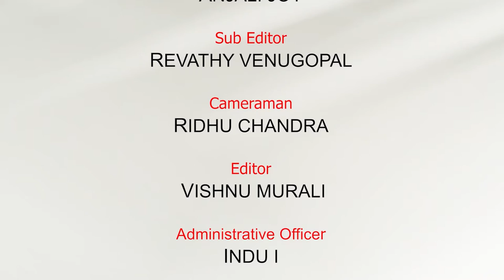ONLINE GAME |ഇത് മതി പോക്കറ്റ് കാലിയാവാൻ